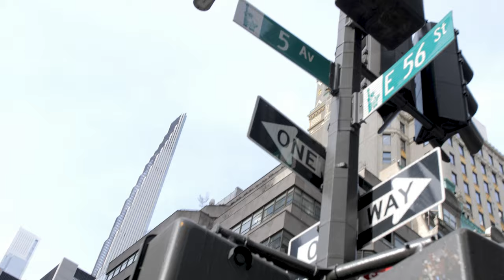GUSHY TOKYO ''PRESSURE'' PROMO